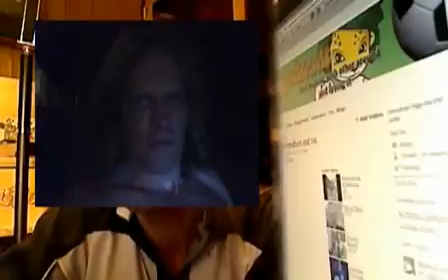(Vloggerheads) 214 RE Response to InMendham and Iva